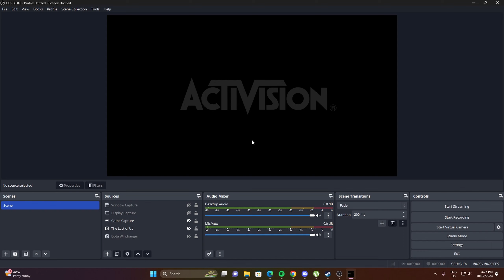Sekiro: Shadows Die Twice Part 7 - Blazing Bull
Sekiro: Shadows Die Twice Walkthrough Part 7
Walkthrough Mini Boss:
0:00:00 Grinding
0:22:03 Blazing Bull Defeat
1:34:24 General Kuranosuke Matsumoto